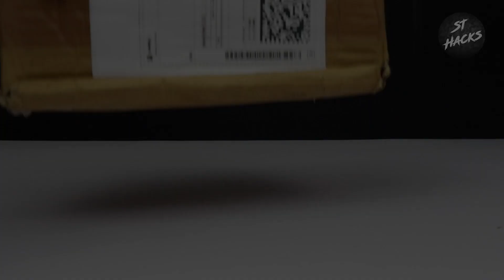RC car,s unboxing l remote control RC car unboxing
rccar. remotecontrol.

RC car
remote control car unboxing
Rc car
RC 4×4 RC car unboxing
RC super unboxing
RC car unboxing part 14

@dream toy 2 /